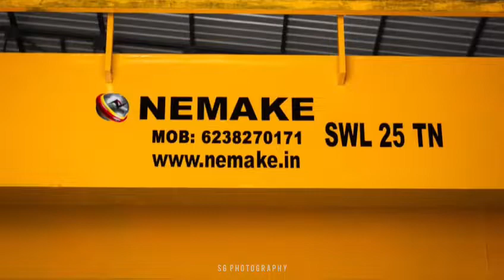NEMAKE EOT Cranes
EOT Cranes upto 100 TN Capasity available. Export quality with 1 year service.